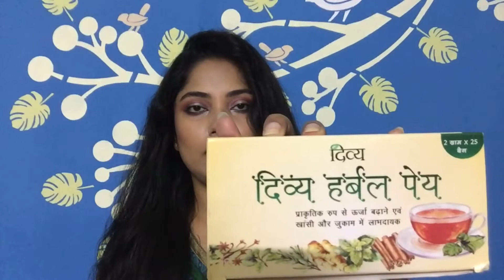HUGH PATANJALI HAUL||SKIN CARE HAIR CARE||PATANJALI MINI REVIEW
Hey girls, so finally I decided to do a Patanjali Haul & Review video because I am my family have been using their product for quite some time and find them really good and affordable so thought to share it with you girls as well.

Patanjali haldi chandan kanti sope
Patanjali kesh ksnti shikakai Hair cleanser
Patanjali rose water
Patanjali divya harbal peya
Patanjali Divya tejus tailam
Patanjali coconut oil
Patanjali Aloe Vera Gel
Patanjali Drishti eye drop
Patanjali shatavar
Patanjali Dant Kanti Advanced (Tooth Paste)
Patanjali kesh kanti harbal mahendi